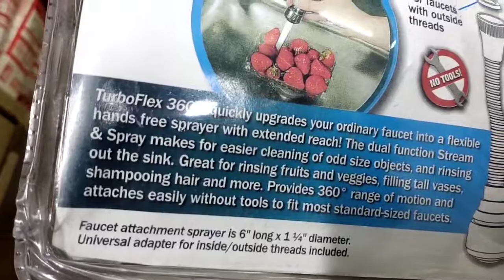Kitchen के लिए उपयोगी Turbo flex 360 | Flaxible Faucet Sprayer |Turbo flex 360 price |Flexible pipe